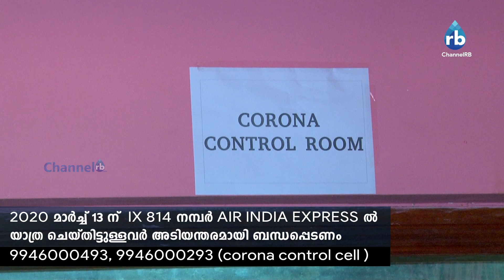കൊറോണ; ജാഗ്രതയാണ് വേണ്ടത്, ആശങ്കപ്പെടേണ്ടതില്ല - ജില്ലാ കലക്ടര്‍ | CORONA VIRUS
കൊറോണ സ്ഥിരീകരിച്ച കാസര്‍കോട് സ്വദേശിയുടെ റൂട്ട് മാപ്പ് ഉടന്‍ പുറത്തുവിടും. ജാഗ്രതയാണ് വേണ്ടത്, ആശങ്കപ്പെടേണ്ടതിയെന്ന് ജില്ലാ കളക്ടര്‍ ഡോ. ഡി. സജിത് ബാബു അറിയിച്ചു. കര്‍ണാടക ഡെപ്യൂട്ടി കമ്മീഷണറുമായി ബന്ധപ്പെട്ട് യാത്രക്കാരുടെ വിവരങ്ങള്‍ കൈമാറി. 2020 മാർച്ച് 13ന് രാത്രിയാണ് കാസര്‍കോട് സ്വദേശിയായ 31കാരന്‍ ദുബൈയില്‍ നിന്നും IX 814 നമ്പർ  AIR INDIA EXPRESS ല്‍ മംഗളൂരു വിമാനത്താവളത്തിലെത്തിയത്. വിമാനത്തില്‍ യാത്ര ചെയ്തിട്ടുള്ളവര്‍ അടിയന്തരമായി 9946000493, 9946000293 ( CORONA CONTROL CELL ) നമ്പറില്‍ ബന്ധപ്പെടണമെന്ന് ജില്ലാ കളക്ടര്‍ ഡോ. ഡി. സജിത് ബാബു അറിയിച്ചു.
ChannelRB സബ്സ്ക്രൈബ് ചെയ്യാത്തവർ ഉടൻ ചെയ്യൂ.. അടുത്തുള്ള ബെൽ ബട്ടൺ അമർത്തി നോട്ടിഫിക്കേഷൻ ഉറപ്പ് വരുത്തു.